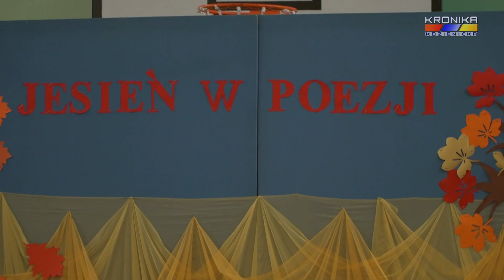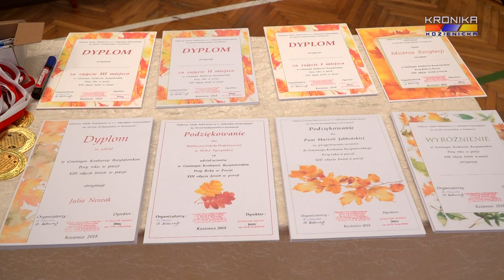XIII konkurs recytatorski z cyklu „Pory roku w poezji” Jesień, w PSP 1 (16.11.2018)